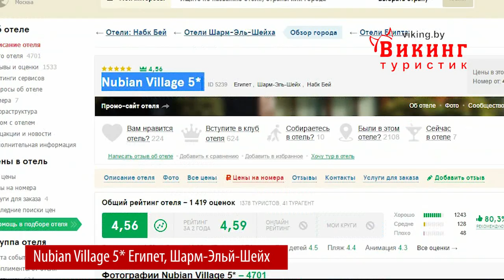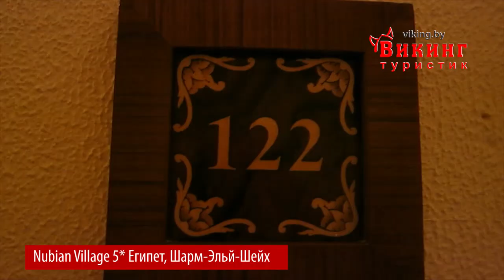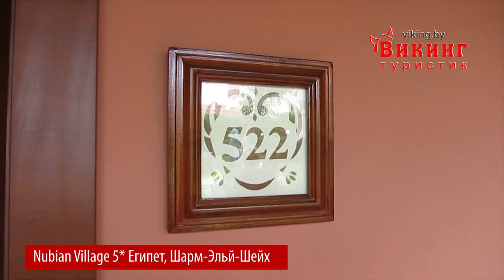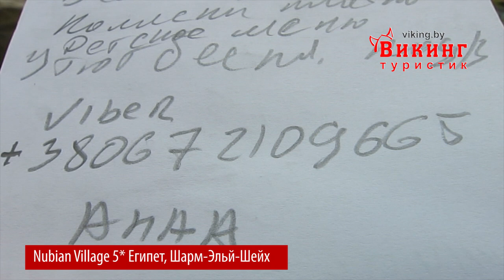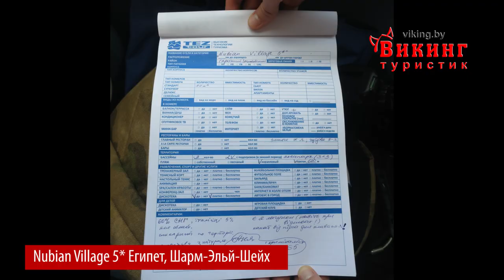Nubian Village 5* (Нубиа виладж) Египет, Шарм-Эль-Шейх, Март 2017.